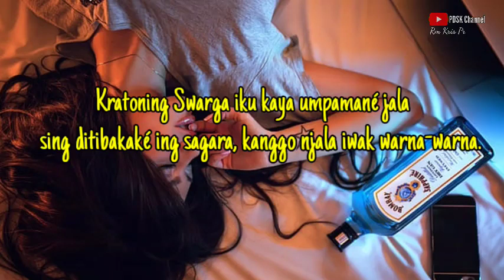Éling lan Waspada: menjaga hidup ini menjadi bermanfaat bagi Tuhan & sesama, Renungan harian 30-7-20